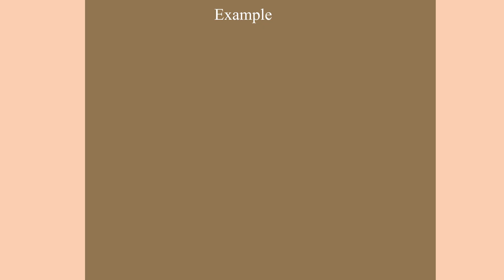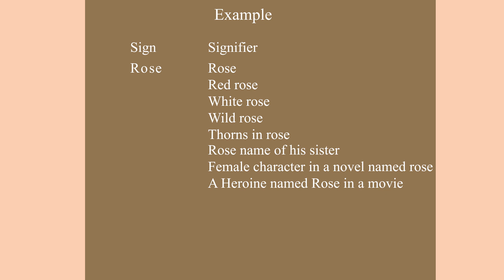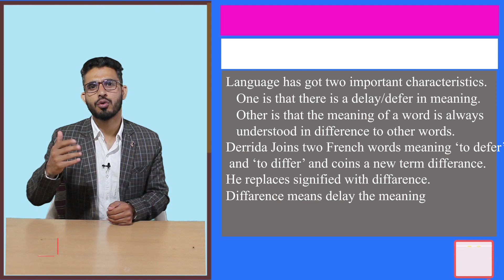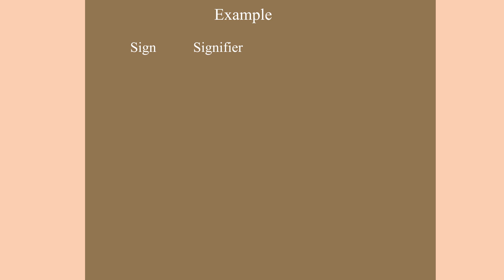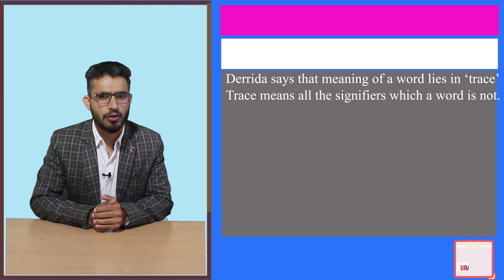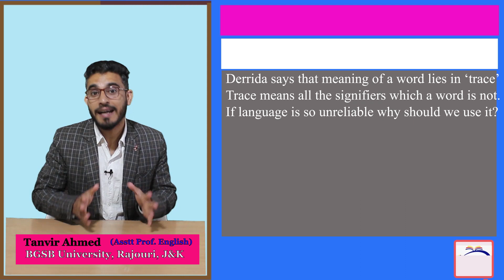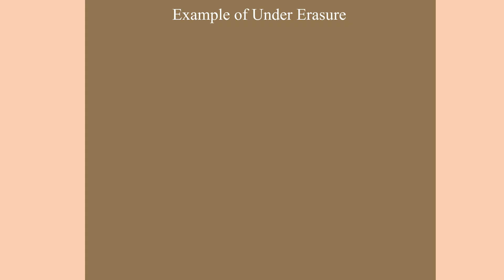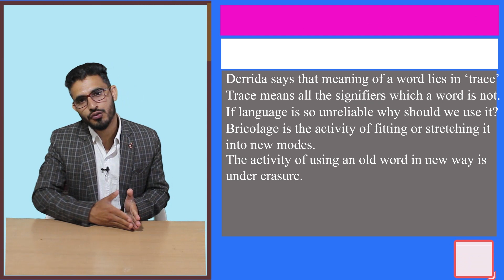Deconstruction Analysis: Part II| Poststructuralism |Jacques Derrida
Deconstruction is an important literary theory which came into force in early 1960s, After Jacques Derrida presented a paper title "Structure Sign and Play in the discourse of Human Sciences" in an International conference. The ideas of Deconstruction were opposed to Structuralism. Deconstruction is aIso at times referred to as Poststructuralism. In twentieth century deconstruction influenced the postmodern movement. In this lecture we will deal in detail with Deconstruction theory.